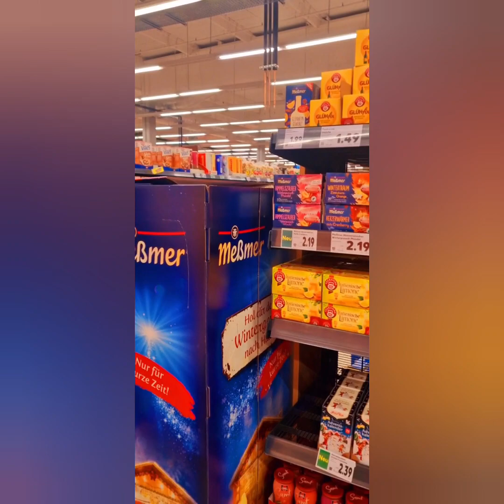shop with us